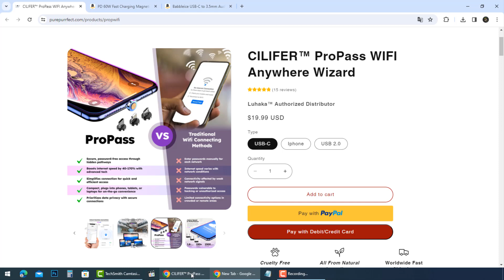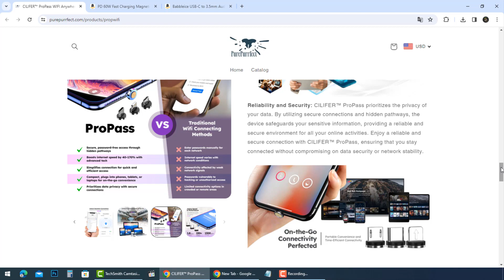CILIFER Pro Pass WIFI Anywhere Wizard scam explained